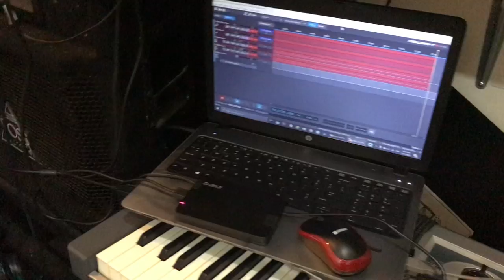Livz85907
one has to the art of mastering data in this century
then beyond data everything else is art and through
experimenting and improvising are the paths to mastery.